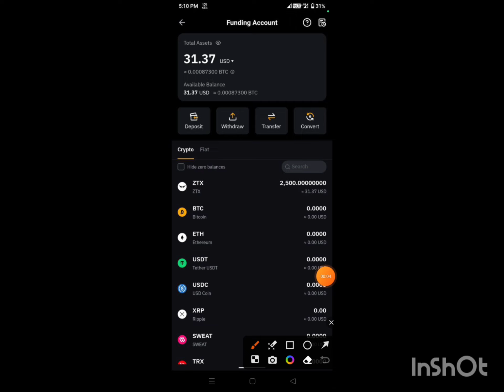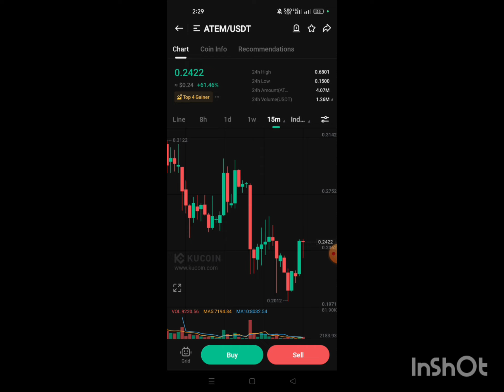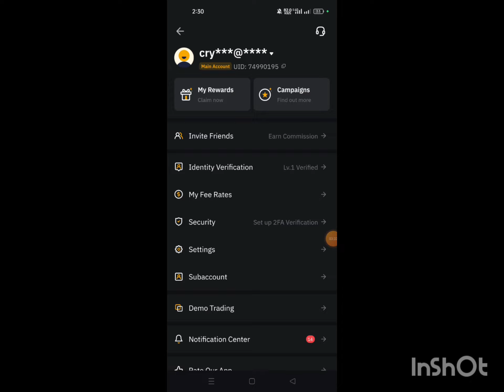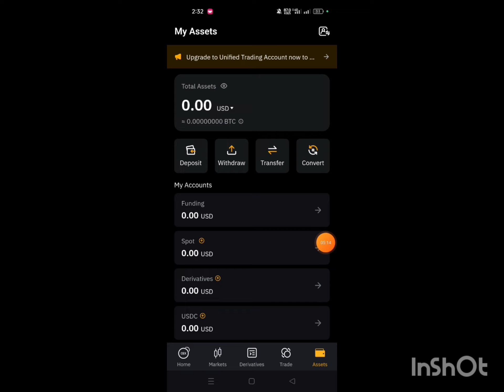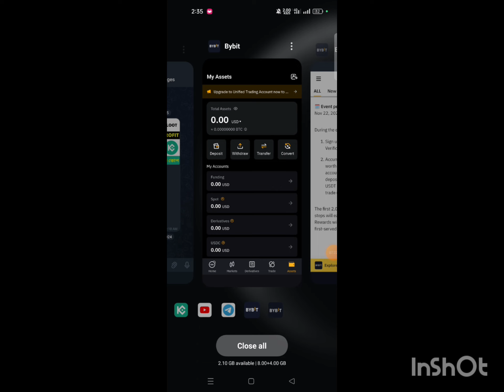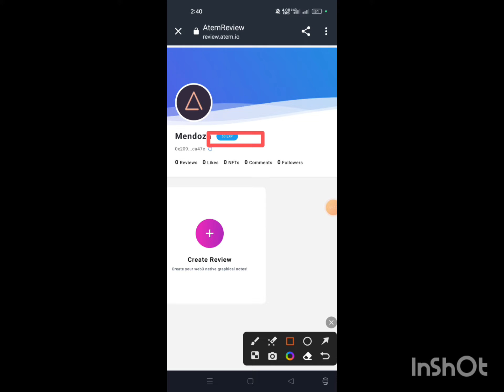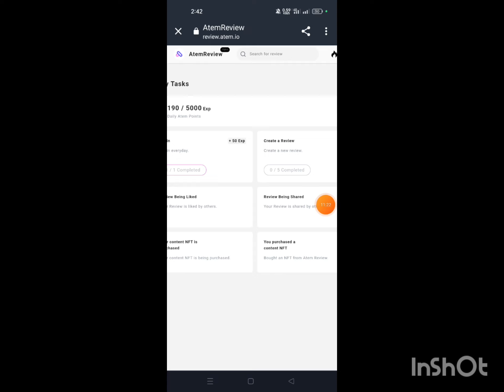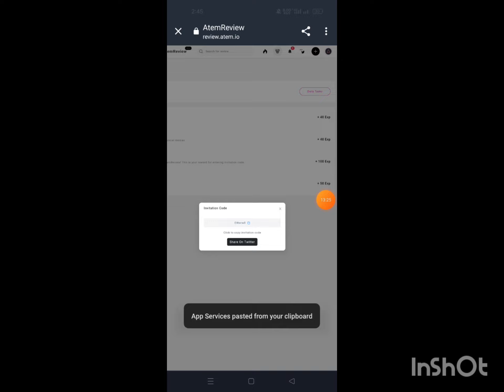😱Instant 77$ Profit। Bybit New Loot🤑। Shrap Withdrawal। Bybit Airdrop। Today New Loot। Crypto Loot।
Tags,
Bybit,
Bybit new offer,
Airdrop,
New exchanger
Bybit wallet,
New airdrop,
Instant withdraw,
Airdrop update,
Crypto loot,
Income study,
Bybit withdraw,
Bybit Shrap event
Shrap offer unlimited,